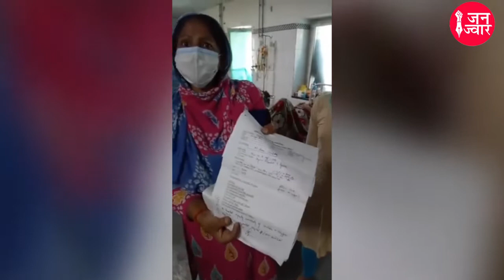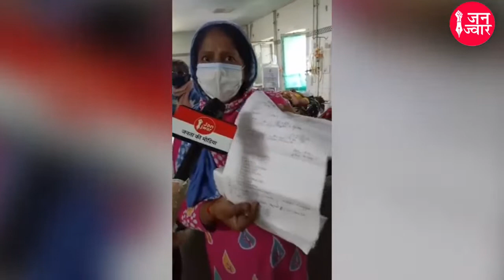Yogiraj : Kanpur के सबसे बड़े Hallet Hospital की बदहाली, मरीज रो-रोकर लगा रहे गुहार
Kanpur के सबसे बड़े Hallet Hospital की बदहाली, मरीज रो-रोकर लगा रहे गुहार